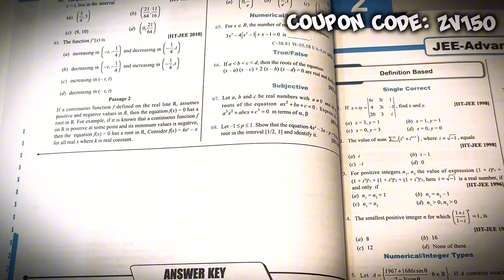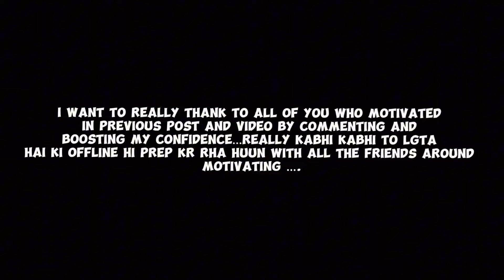Starting my Class 12 Board preparation along with JEE Advanced || Day in a life of jee aspirant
CINEMATICS,B ROLLS
IIT Bombay
IIT Delhi
IIT Madras
IIT Kharagpur
VISUAL STORYTELLING
CINEMATICS
B ROLLS
HOW TO STUDY FOR 10 HOURS A DAY
productivity
 a day in the life
hyderabad
iitian,
iit student
iitian life
iit jee
iit jee tips
sankho kun
sankhokun
how to study longer
iit bombay
preparation
Exam vlog
Vlog
VNIT Nagpur,
How I cleared IIT JEE from average student
PhysicsWallah
IIT,
IIT Bombay

IIT Delhi
IIT Madras
IIT Kharagpur
IIT Kanpur
IIT Roorkee
pwnsat scholarship exam
pw scholarship
"Hustle and Grind: How a JEE Aspirant Spends their Day"
"From Sunrise to Sunset: A JEE Aspirant's Revision Journey"
"JEE Aspirant's Study Vlog: A Productive Day of Revision"
"Life as a JEE Aspirant: A Look at their Revision Techniques"
"All Work, No Play: A JEE Aspirant's Day of Non-Stop Studying"